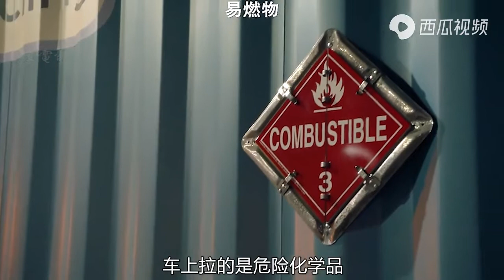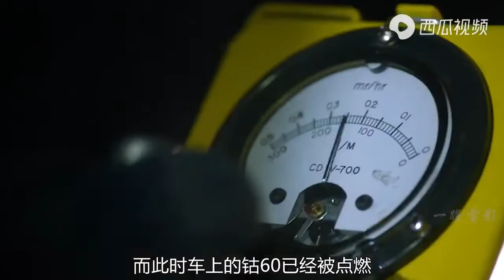[一蹬电影] 《紧急呼救》核废料被点燃了，处理不好就会成为第二个切尔诺贝利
《紧急呼救》核废料被点燃了，处理不好就会成为第二个切尔诺贝利

💕关于电影 关于解读 💕关于每一位内心的那份感动